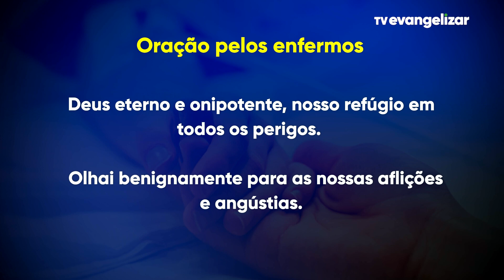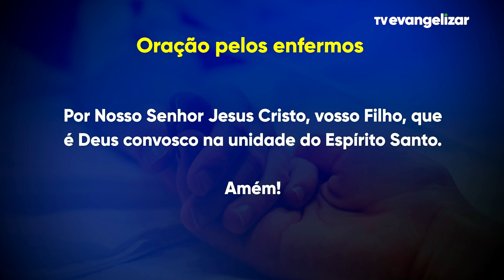Momento da Ave Maria com Dom Severino - 29/11/2022